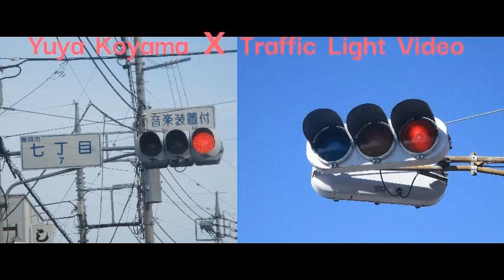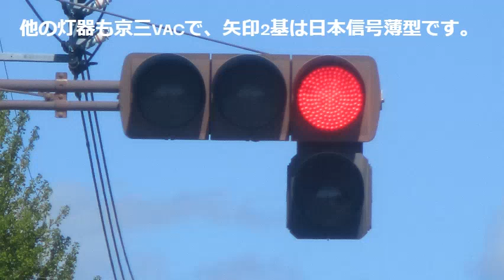【信号機撮影#271】群馬県前橋市下小出町 だんこぶ矢印＆変わったアーム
撮影場所：群馬県前橋市下小出町「県営競技場東」交差点
撮影日：2020年4月19日・11月29日日曜日

前橋市天川大島町で撮影した斜め矢印の日本信号薄型と制限フード付きの左折・直進矢印灯器です。いずれも右折矢印がなく、青がなる時差式信号機でした。

BGM
まんぼう二等兵 Jumping to the moon

Dock Rock (Sting) - John Deley and the 41 Players